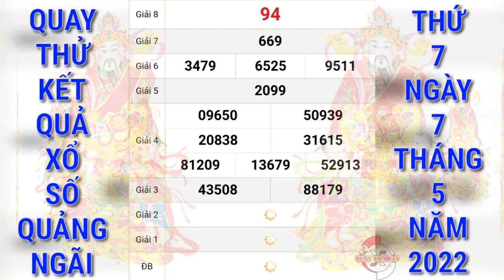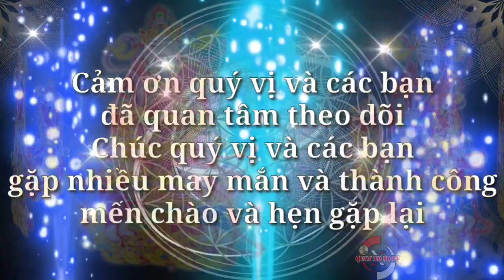Quay Thử Xổ Số Quảng Ngãi Hôm Nay Ngày 7/5/2022 | Quay Thử XSQNG | Xs Quảng Ngãi | QUAY XO SO TV